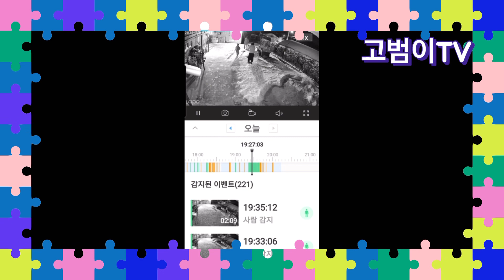23년 1월 25일 할아버지 안과 수술 기록 브이로그